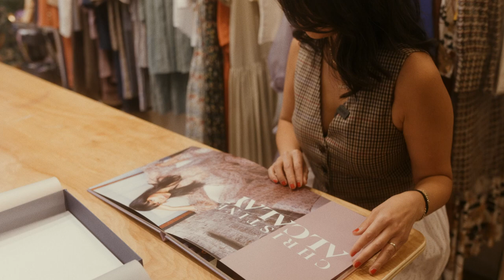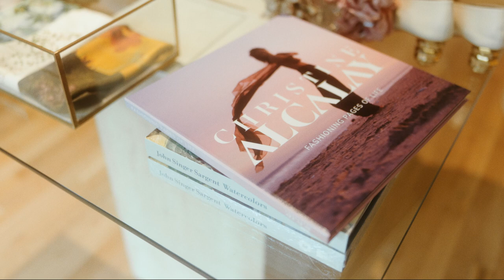Artist Spotlight | Christine Alcalay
Welcome to our Artist Spotlight. We focus on Christine Alcalay, a fashion designer based out of Brooklyn. Her artistry will truly inspire you.